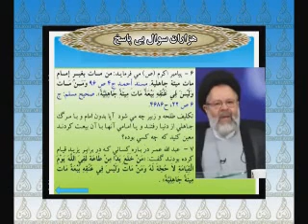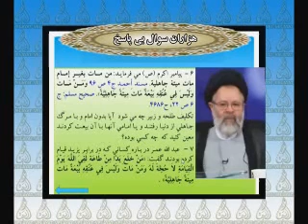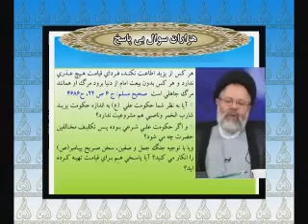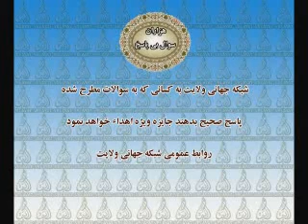اshia شیعه : سوال شیعه از اهل سنت